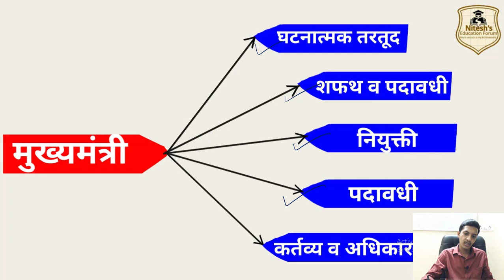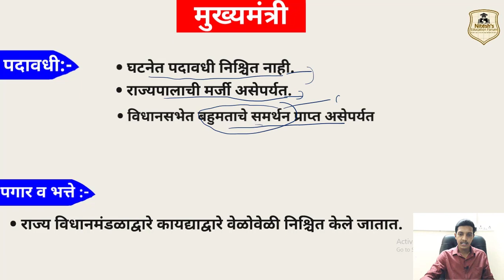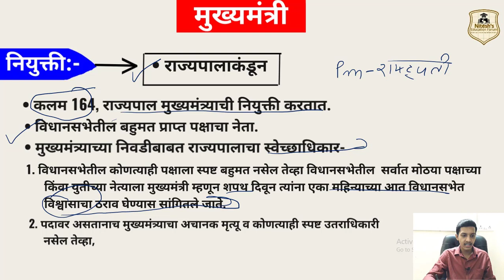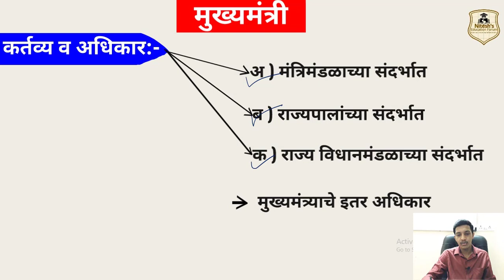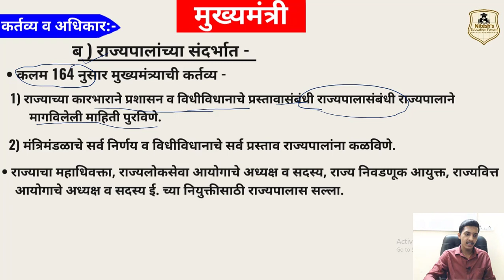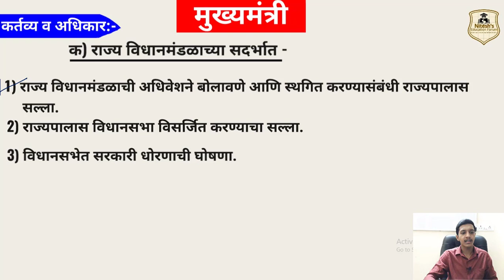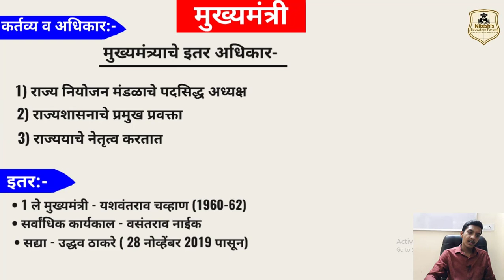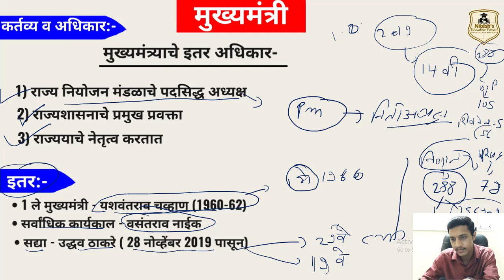Mukhyamantri in marathi |Chief Minister in Marathi | mukhyamantri polity in marathi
मुख्यमंत्री | Chief Minister | Polity Lectures for MPSC, UPSC, SSC, RRB, PSI/STI/ASO
Chief Minister | मुख्यमंत्री |Chief Minister in Marathi | मुख्यमंत्री मराठी | मुख्यमंत्री | Chief Minister | Polity Lectures for MPSC, UPSC, SSC, RRB, PSI/STI/ASO

 This video helpful for MPSC,UPSC, महाराष्ट्र पोलीस भरती, तलाठी and other all competitive Exams,

मुख्यमंत्री -
- घटनात्मक तरतुद
- शपथ
- पदावधी
- नियुक्ती
- पगार व भत्ते
- कर्तव्य व अधिकार
 - इतर
- या सर्व पॉईंट वर आपण चर्चा केलेली आहे,

👉महाराष्ट्रचे पहिले मुख्यमंत्री हे यंशवतराव चोव्हाण ( 1960-62)

इतर काही महत्वाचे विडिओ :-
[20:43, 12/04/2021] Nitesh: President of India | राष्ट्रपती मराठी मध्ये